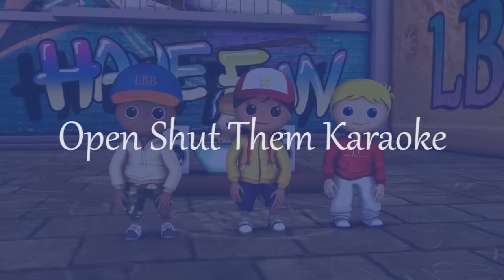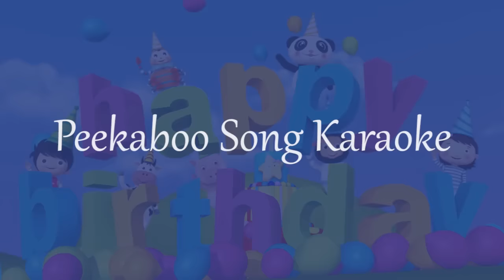Learn with Little Baby Bum | Dancing Songs | Nursery Rhymes for Babies | Songs for Kids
00:04 Here We Go Round The Mulberry Bush
01:47 Head Shoulders Knees & Toes – part 1
03:48 Open Shut Them
05:26 One Potato, Two Potato
07:23 The Grand Old Duke Of York
08:39 Eat Your Vegetables
10:10 Wind The Bobbin Up
12:04 This Old Man
14:51 Old MacDonald Had A Farm – part 1
16:07 Ring a Ring of Roses
17:36 Head Shoulders Knees & Toes – part 2
20:11 Happy Birthday Song
21:17 Telling Time Song
22:56 Animal Sounds Song
25:15 Shapes Song
27:14 Peekaboo Song
28:37 Swimming Song
30:23 Here We Go Round The Mulberry Bush Karaoke
32:06 Head Shoulders Knees & Toes – part 1 Karaoke
34:07 Open Shut Them Karaoke
35:46 One Potato, Two Potato Karaoke
37:42 Grand Old Duke Of York Karaoke
38:58 Eat Your Vegetables Karaoke
40:29 Wind The Bobbin Up Karaoke
42:23 This Old Man Karaoke
45:10 Old MacDonald Had A Farm – part 1 Karaoke
46:25 Ring a Ring of Roses Karaoke
47:54 Head Shoulders Knees & Toes – part 2 Karaoke
50:30 Happy Birthday Song Karaoke
51:37 Peekaboo Song Karaoke
53:00 Swimming Song Karaoke